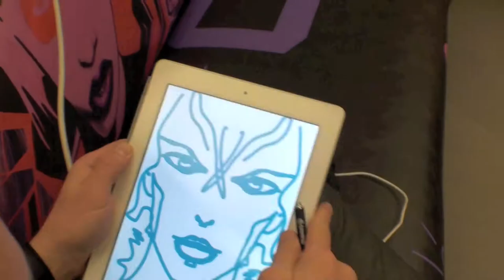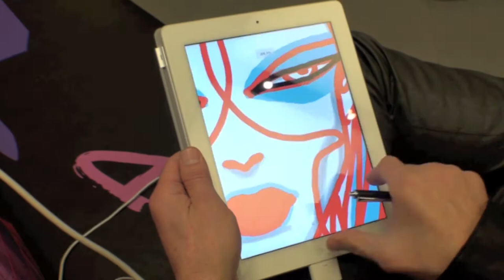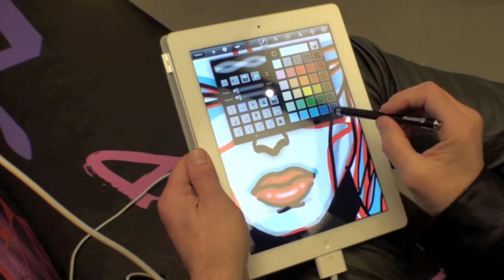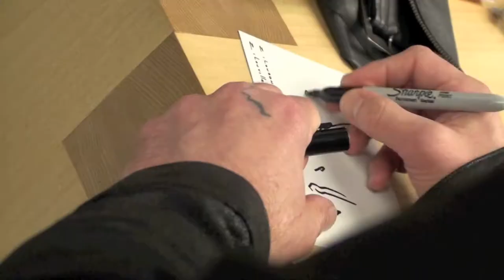Pierre Blackburn présente Zïlon en direct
Pierre Blackburn présente Zïlon en direct. Apple store 2011. Documentaire sur le peintre Zïlon. Création en direct. Documentary on artist Zïlon live.